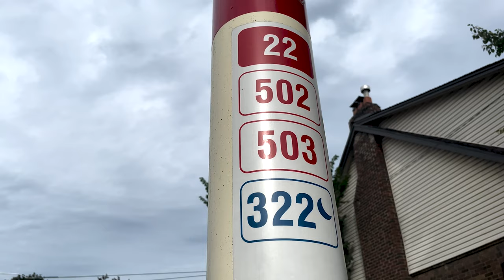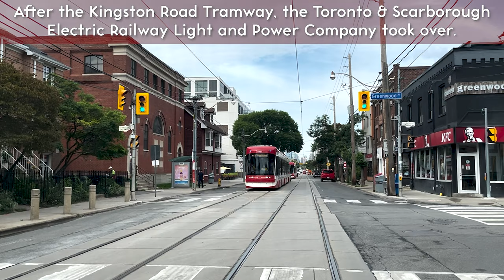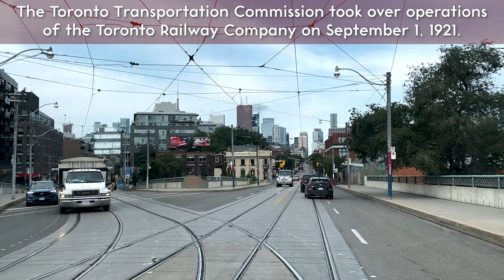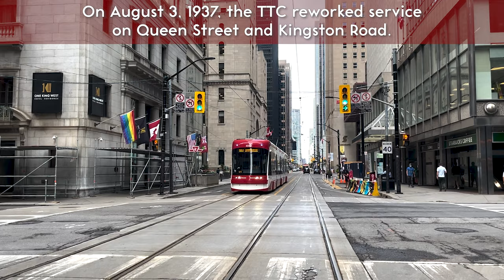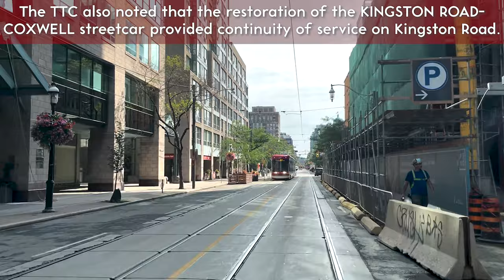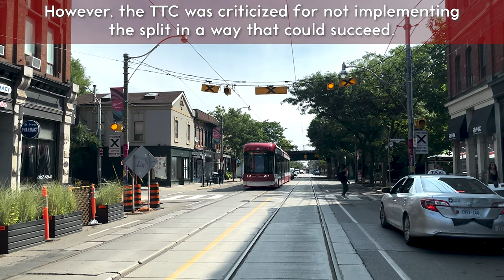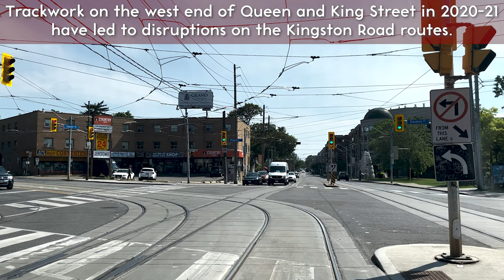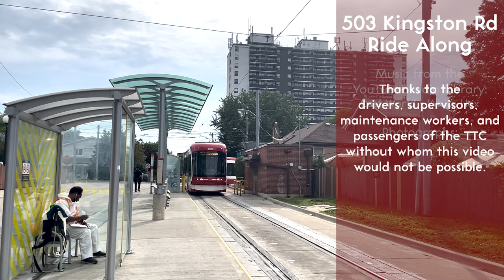TT Ride Along - 503 Kingston Road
In August 2021, I was privileged to be allowed to film out the front cab of a streetcar as it plied the 503 KINGSTON ROAD route. On this day, the service was operating in place of the 502 DOWNTOWNER route and extended west of York to Charlotte Loop at Spadina. Join us as we ride along and listen to the ambient sounds of the 503 KINGSTON ROAD streetcar.